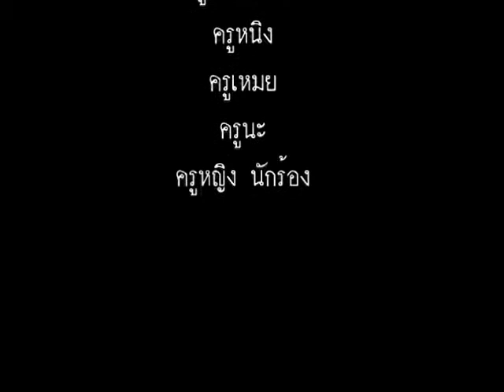ครูหนิง - กิจกรรม ค่ายวิชาการ 2009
กิจกรรมการแสดงบนเวที ของผู้เข้าสัมนาวิชาการ ที่ร่วมกันกิจกรรมการแสดงบนเวที
อยากทราบว่ามีใครบ้างติดตามชมกันได้